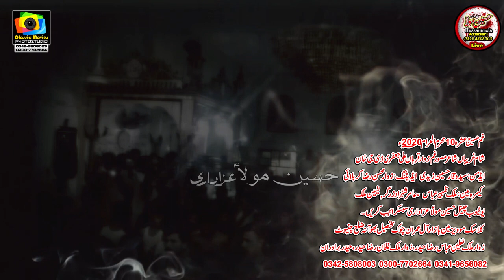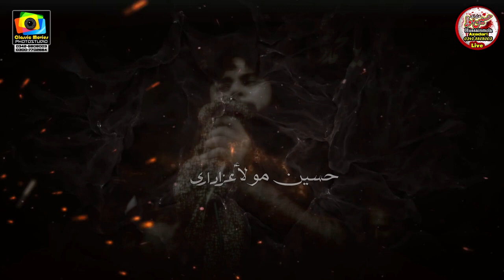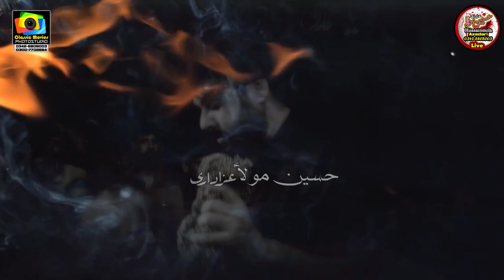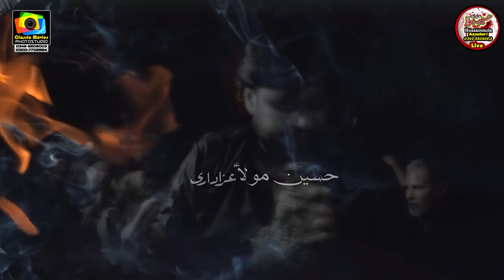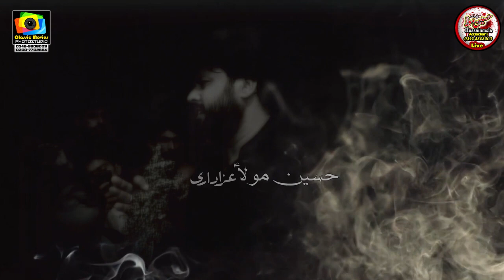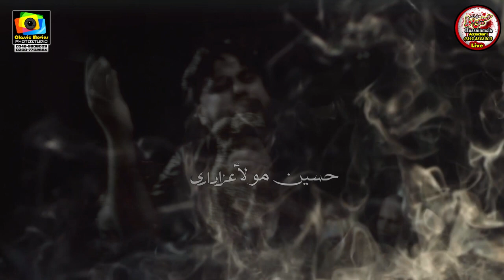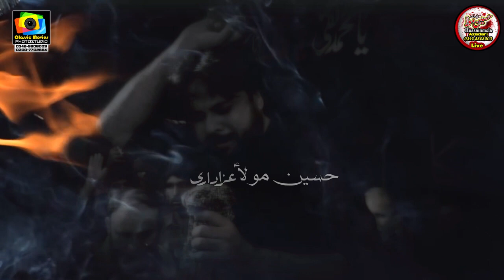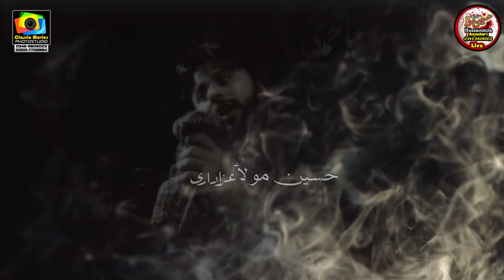Nohakhawan Qurban Jafri l Sham e Ghareeban l10 Moh 2020 Chiniot